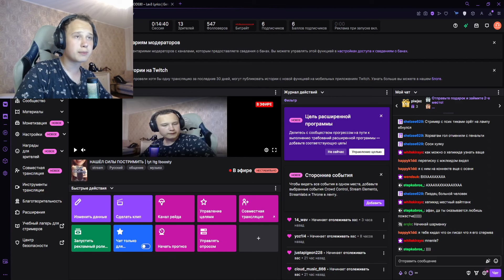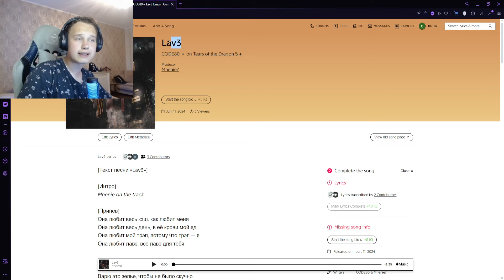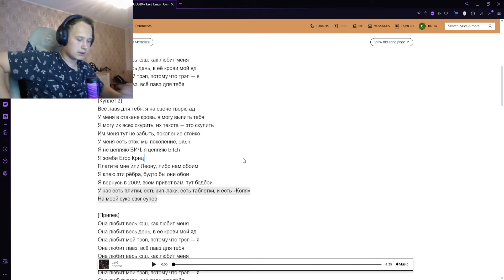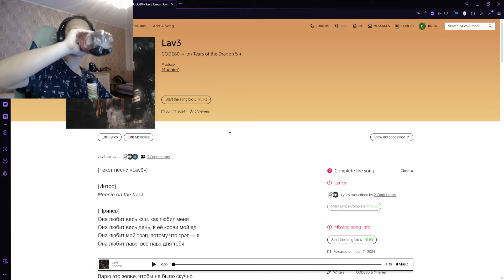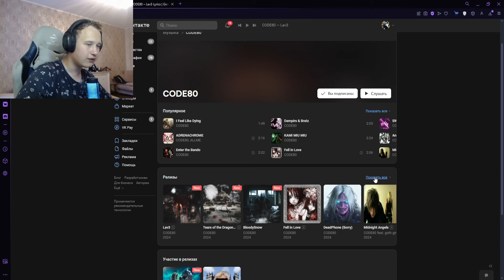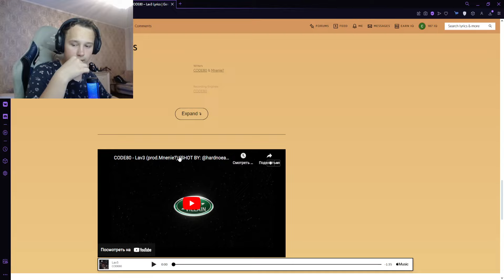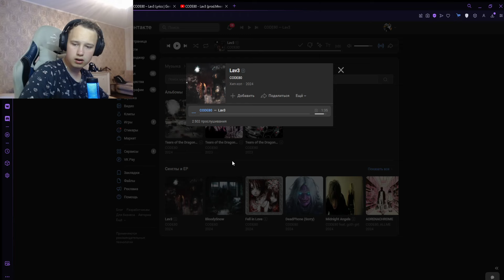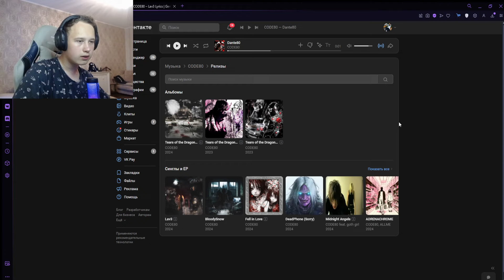РЕАКЦИЯ НА: CODE80 - Lav3